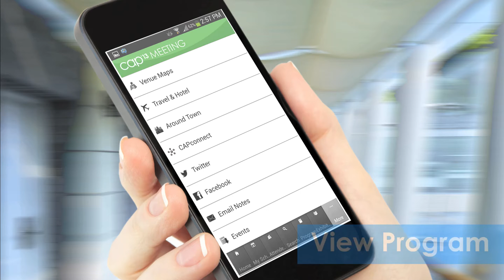CAP Events Mobile Application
Get the latest information on current and future CAP Events.